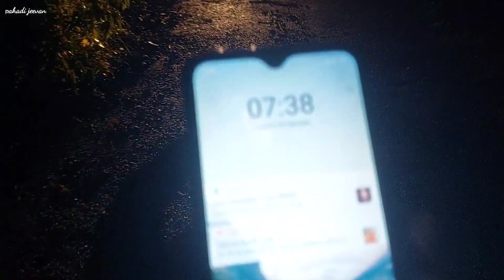Finally Sarna Per Dal Gya Lenter ✌️ Mukteshwar Property & Construction ! Pahadi Jeevan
Weelcome To Our Channel Pahadi Jeevan For Daily Vlogs

Your Query
Pahadi Jeevan
Pahadi Jeevan Channel
Bhupendra Singh Bisht
Mukteswar Uttarakhand
Mukteswar Nainital
Mukteswar Property
Mukteswar Construction
Hindi vlogs
Daily Vlogs
Indian youtube

Bhupendra Singh Bisht From Mukteshwar
 uttrakhand (Kasiyalekh ) 263132